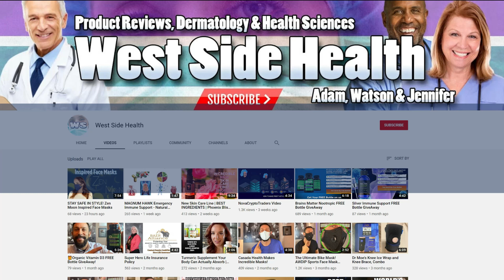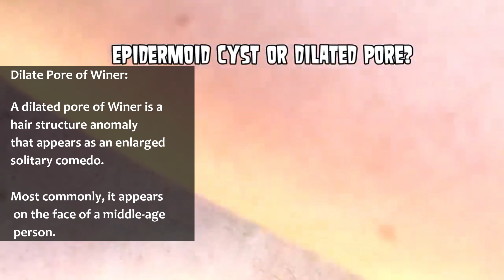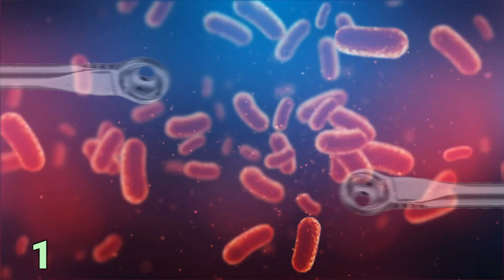Weird Side's Most Bizarre Pops (Relaxing)